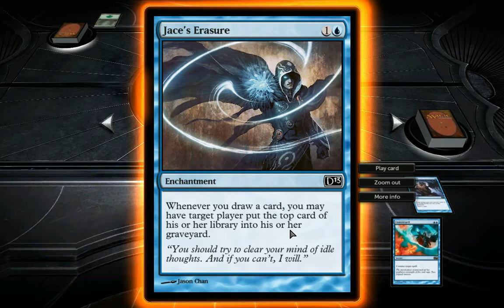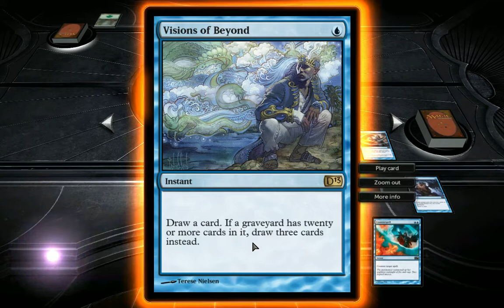Magic Round 20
I just purchased M:TG - DotP 2013 (Wow, don't you just love these nerdy abbreviations). And I am going to play my way through it - duel after duel!

And so here goes Round 20 - and I make a stupid choice! I should have attacked with my two 5/5 flying creatures, and I would have won the very next round!!! Instead, I tried to mill him. didn't work. Stupid me!